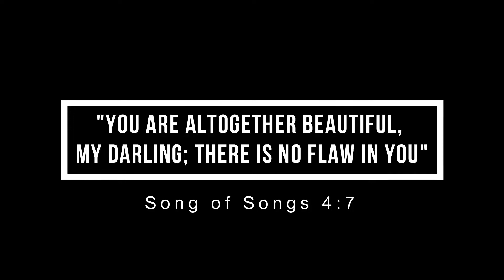MY WORKOUT ROUTINE (kargador nga kaon after!! hays) | Miming Show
Shoutout my BCAEd loves! Dugay na kaayo ninyo nga request I'm sorry karon lang 😂

My heart is just bursting with joy every vlog.

Thank you Lord! Yours is the glory!!!